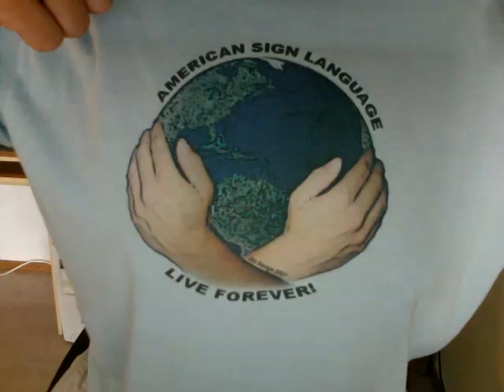RAW ASL VLOG: Sept 30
(No transcript at this time)

- My T' Shirt